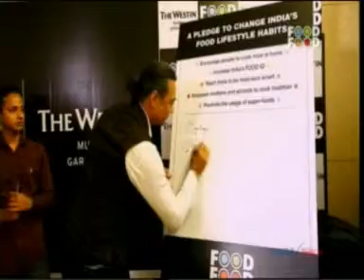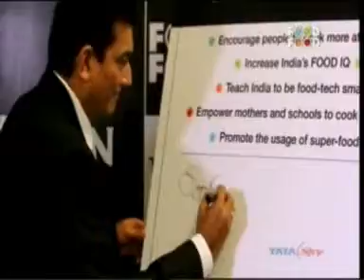Food Food | Food This Week | 3 October 2014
Catch glimpses of the food revival which encourages to drive a positive change on healthy eating habits at The Westin Mumbai Garden City.